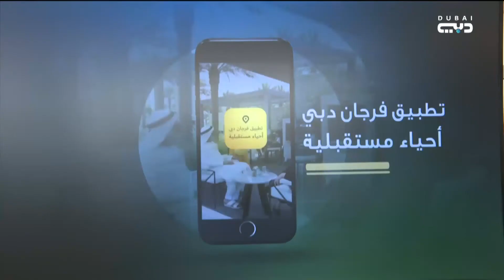أخبار الإمارات | حمدان بن محمد يعتمد الرؤية الجديدة لتطوير الأحياء السكنية النموذجية للمواطنين